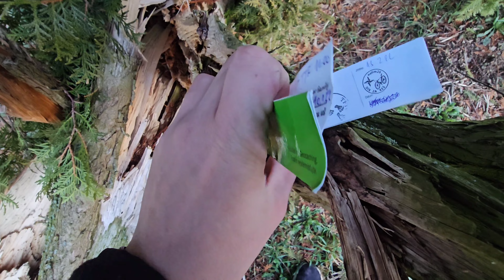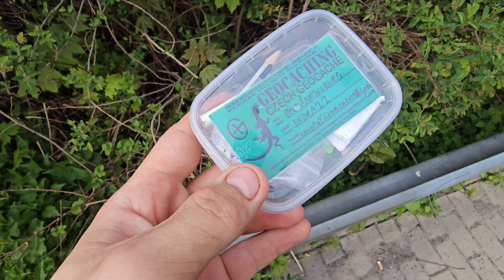Geocaching Hledám Kešky na Různých místech 🌱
Ahoj Vítám vás po delší době zas u videa kde hledám kešky  tentokrát  to je mix z různých míst  primárně liberecko.

pokud je něco v nepořádku stačí napsat do komentáře

SOCIÁLNÍ SÍTĚ

chcete nás podpořit libovolnou částkou?
účet
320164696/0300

děkujem

Autosluzby DK
Spolehlivá pomoc při nehodě či poruše